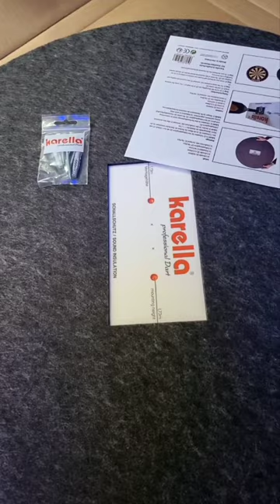Karella Dart Schallschutz Sound Insulation für Steeldartboards 80 % Schallreduzierung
Schluss mit dem nervigen Klopfgeräusch! Endlich kann jeder Dartfan zu jeder Tageszeit seinem Hobby nachgehen – Dank „Karella“!